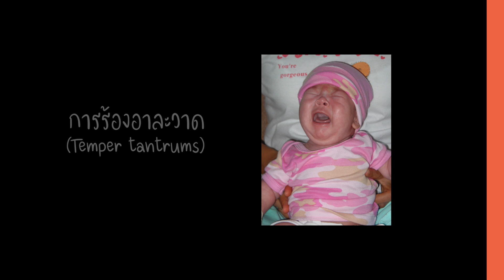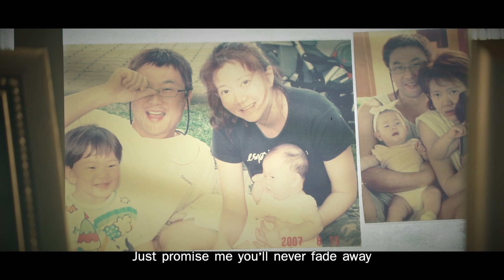GenWhy : Temper Tantrum 2/3